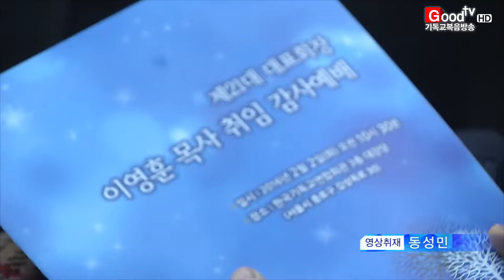[GoodTV News 20160203] 이영훈 목사, 한기총 대표회장 취임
첫 소식입니다. 이영훈 목사가 한국기독교총연합회 21대 대표회장으로 공식 취임했습니다. 이 대표회장은 한국교회 연합과 일치를 위해 모든 기득권을 내려놓고 섬기겠단 포부를 밝혔습니다. 김민정 기자가 보도합니다.

지난해에 이어 한기총 대표회장직을 맡게 된 이영훈 목사는 취임 일성으로 한국교회의 영적 지도력 회복을 강조했습니다.

(싱크: 이영훈 목사 / 한기총 대표회장)

이 대표회장은 또 "평양대부흥운동과 같은 회개와 기도, 말씀, 성령운동이 한국교회에 일어나도록 하겠다"며 "통일 준비를 위한 시설 재건에도 앞장서겠다"고 말했습니다.

이와 함께 △이슬람 확산 △동성애 합법화 △기독교역사 바로 세우기 △저출산 문제 등 사회와 교회 현안 해결에도 힘쓸 방침입니다.

설교를 전한 여의도순복음교회 조용기 원로목사는 희망의 리더십으로 한국교회를 이끌어 줄 것을 이 대표회장에게 주문했습니다.

(싱크: 조용기 원로목사 / 여의도순복음교회)

각계 인사들의 축하 메시지도 이어졌습니다. 온누리교회 이재훈 목사는 "책임이 막중한 시대에 부르심을 받게 된 것을 격려하고 축복한다"며 "한기총을 통해 새로운 역사를 써 나가길 기대한다'고 말했습니다..

특별히 이번 취임식은 예년과 달리 간소하게 치러져 눈길을 끌었습니다. 호텔이나 컨벤션센터 등에서 화려하게 진행하던 방식을 지양하고 행사 규모를 대폭 축소한 겁니다. 이로 인해 절약된 비용은 경찰관 희생자 및 부상자 자녀 장학금으로 쓰일 예정입니다.

Goodtv News 김민정입니다.